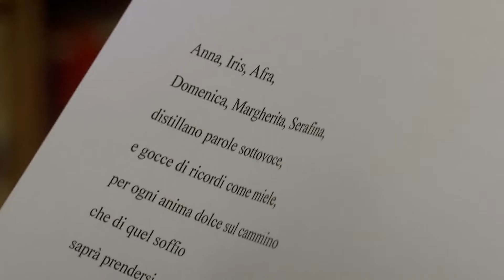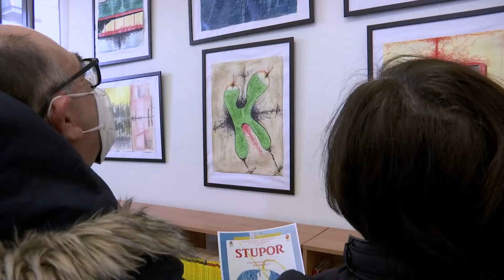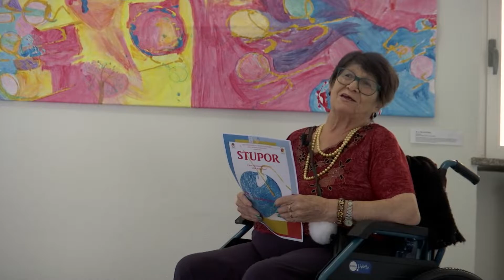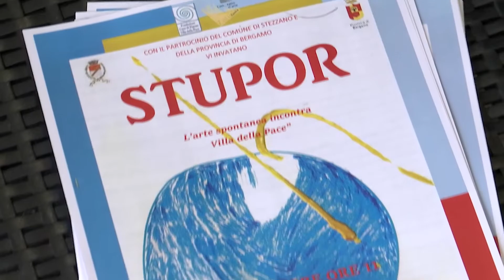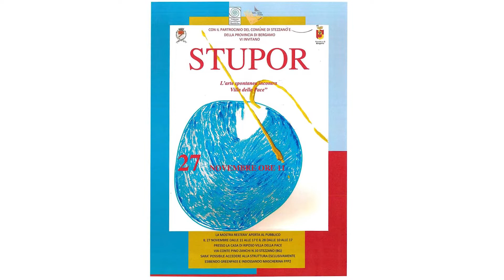STUPOR L’arte spontanea incontra Fondazione “RSA Villa della Pace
Il 27 novembre 2021 presso la RSA Fondazione Villa della Pace di Stezzano si inaugura la mostra STUPOR in collaborazione con l’associazione “Con…tatto d’arte” di Zanica.
STUPOR è la parola latina da cui deriva quella italiana, ma nella lingua antica connotava un’emozione più complessa di quella che generalmente intendiamo noi oggi. Lo STUPOR è la reazione di chi è sorpreso, travolto da qualcosa che non si comprende, che disorienta, che fa perdere i punti di riferimento.
Difronte allo STUPOR ci si può restare sopraffatti, oppure riorganizzarsi, cercare nuovi orizzonti, trovare nuove strade, nuove parole, nuovi canali comunicativi. Chi sceglie la seconda strada è sicuramente l’artista.
Nella ricerca della messa a fuoco di questo particolare modo d’essere siamo sostenuti dalle opere d’arte di quattro artisti:
Claudine Kissinger (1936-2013) artista vicina alle seconde avanguardie, espone in un’ottantina di mostre tra cui la personale al Musée d’Spontané di Bruxelles e l’esposizione in Sala Manzù a Bergamo.
Gabriella Baldari, poetessa legata al gruppo “Con…tatto d’arte” da anni interagisce con artisti visivi nella creazione di istallazioni in cui la poesia si fa corpo e contatto spontaneo.
Romano Mosconi, scultore essenzialista, apripista della sperimentazione artistica con materiali industriali, tra le sue opere le statue che scandiscono il percorso dedicato a Padre Turoldo, presso Fontanella di Sotto il Monte.
Stefano Campana, artista dagli interessi eclettici, percorre con le sue opere grafiche, pittoriche e poetiche tematiche che varia da quelle più intimiste a quelle ambientali e dedicate ai nuovi Media.

Chi conosce da vicino una RSA sa che i suoi ospiti vivono spesso questo stesso STUPOR.
L’arte si presta a dare parole e forme anche a questo tipo di stupore. La vita comunitaria permette di mettere in comunicazione queste nuove prospettive, dando vita a fluttuazioni di senso, a migrazioni di significato, a nuove metafore che spiegano il vivere.

Ecco spiegato il motivo dell’incontro tra arte spontanea e RSA.
Ecco perché la mostra nasce con la vocazione ad aprirsi al territorio: chi non trae beneficio dal lasciarsi travolgere dallo stupore e lasciarsi la possibilità di porsi nuove domande, guardare sé stesso e la propria vita con una nuova ottica.

5 una cinquantina di opere tra statuaria, pittura a tecnica mista e istallazioni, alcune delle quali provenienti da Bruxelles, altre da collezionisti bergamaschi e alcune create nel laboratorio artistico di Villa della pace.